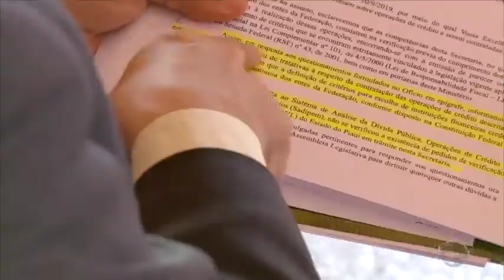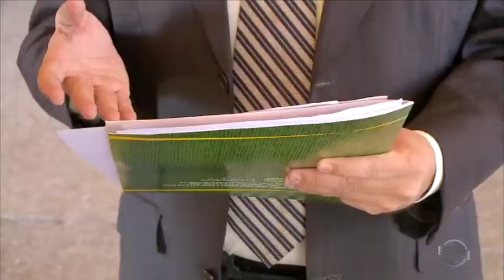Deputados consultam Banco Central sobre banco Brasil Plural